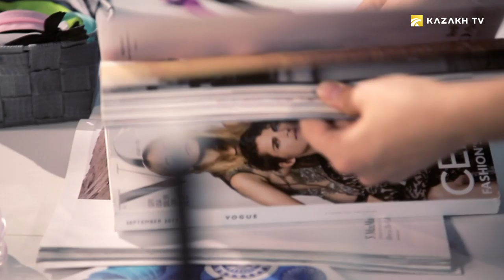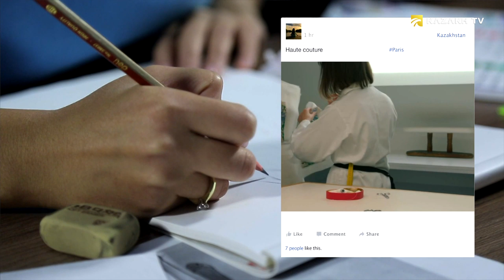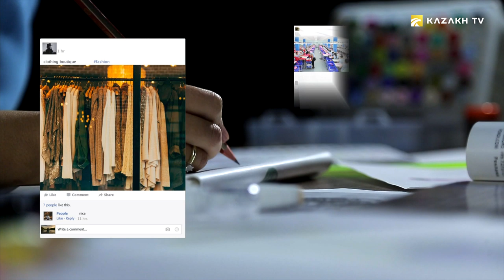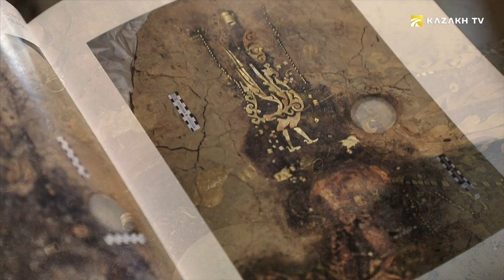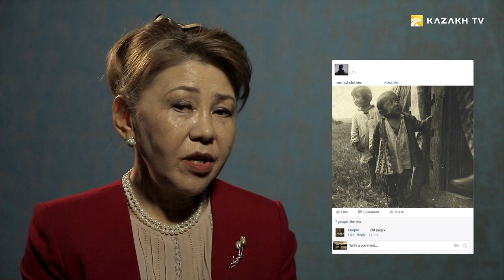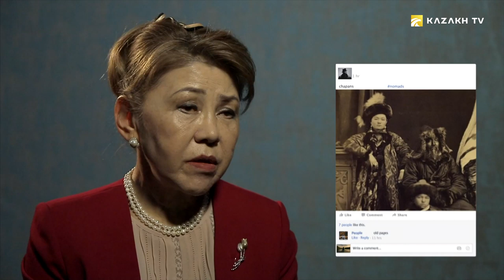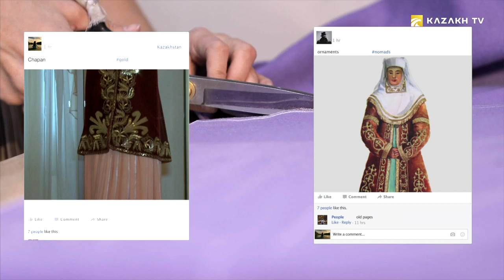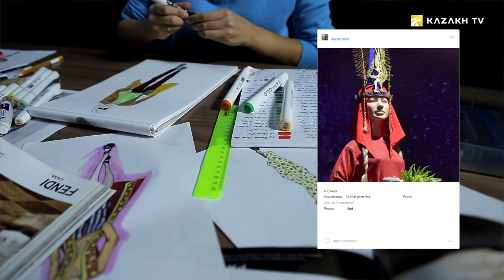Sewing technology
Oriental vintage #7

Nomads’ costumes and modern man’s attire. At a first glance, there are not so many similarities between them. What influences tastes of the people of Kazakhstan? Why it was important to place ornaments on the seams? And how sewing technology has changed over time?

There are certain differences between garments production in the fashion industry. There are Haute couture and Alta moda clothing categories –these clothes are considered as art, they are known as “high fashion”. “Made to measure” and “bespoke” are other versions of individual tailoring, and these, mainly, have to do with male suits. However, haute couture clothes are sewn in accordance with already existing patterns, whereas patterns for “made to measure” garments are created from the scratch.